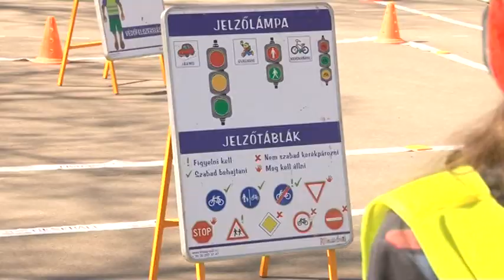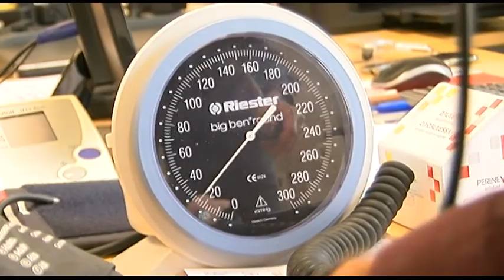Bonyhádi Napló 20190405